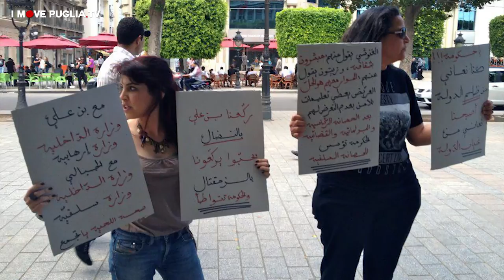Lina Ben Mhenni, il coraggio di una donna che sogna la libertà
Mostra un po' di timidezza quando parla al microfono, si racconta e racconta il destino della sua gente, della sua Tunisia. Nelle sue parole compare pessimismo per lo stato attuale, ma anche la speranza e la convinzione che solo continuando a lottare con coraggio si potrà essere davvero liberi, un giorno. Perché il coraggio è per lei combattere contro il fato, il destino che a volte non si dimostra affatto amico. Lei, Lina Ben Mhenni, è una di quelle donne che lottano per i diritti umani e per la libertà della stampa. Perché informare la popolazione è importante, per renderla  cosciente e renderla protagonista attiva di tutto ciò che avviene attorno. Lei è una blogger, viene ricordata per l'impegno avuto durante la rivoluzione in Tunisia e la fine della dittatura di Ben Ali. Insieme a tanti altri giovani, è stata protagonista della voglia di cambiamento. D'allora l'impegno continua perché tante sono le cose che non vanno. Lina è stata una dei protagonisti di TEDxLecce 2014, e sul palco ha portato tutta l'emozione di una piccola grande donna che ha negli occhi un sogno, quello di vedere una Tunisia libera ed orgogliosa.